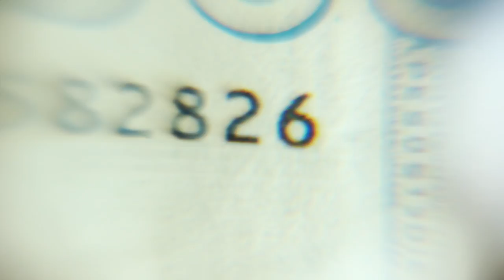Jorge Contreras - Por Mi Tierra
Video Oficial de la canción Por Mi Tierra, tema que le da nombre al nuevo album del cantautor y payador de la patagonia.

Región de Aysén - Chile
Relización Diego Vargas
Cámara Ivan Triviño , Diego Vargas
Participación Aner Oyarzún